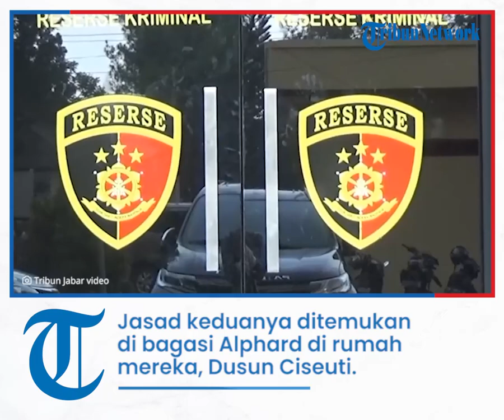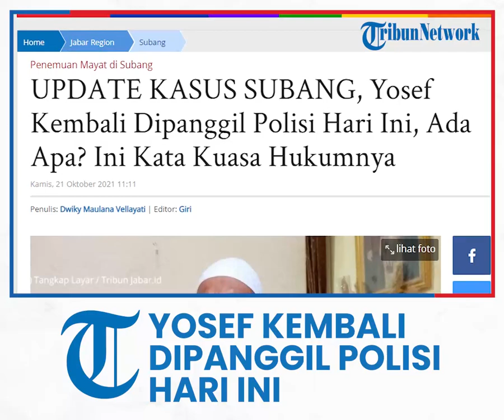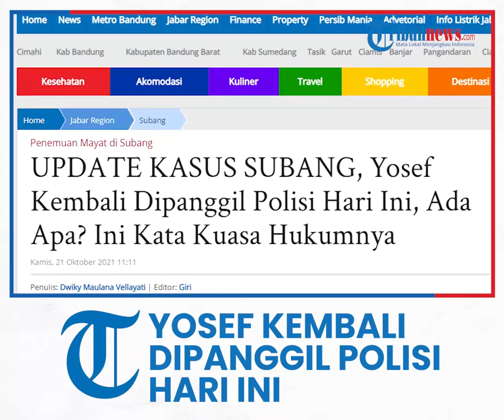UPDATE KASUS SUBANG, Yosef Kembali Dipanggil Polisi Hari Ini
TRIBUNJABAR.ID, SUBANG - Yosef  (55) mendapat panggilan polisi pada hari ini, Kamis (21/10/2021). Pemanggilan itu masih terkait usaha polisi mengungkap misteri kasus perampasan nyawa ibu dan anak di Kabupaten Subang, Jawa Barat.

Ibu dan anak itu adalah Tuti Suhartini (55) dan Amalia Mustika Ratu (23).

Tuti merupakan istri Yosef.

Sedangkan Amalia adalah anak Yosef dari Tuti.

Jasad keduanya ditemukan di bagasi Alphard di rumah mereka di Dusun Ciseuti, Desa Jalancagak, Kecamatan Jalancagak, Kabupaten Subang, Rabu (18/8/2021).

Namun, hingga lebih dari dua bulan berlalu, polisi masih dibikin pusing karena belum ada tersangkanya.

Mengenai pemanggilan Yosef hari ini dikonfirmasi Fajar Sidik selaku kuasa hukumnya.

"Betul, hari ini Pak Yosef mendapatkan panggilan kembali dari pihak penyidik," ucap Fajar melalui sambungan seluler, Kamis (21/10/2021).

Namun, Fajar masih belum mengetahui maksud dan tujuan dari pihak penyidik yang kembali memanggil kliennya tersebut.

"Belum tahu nanti jam 11 dijadwalkan pemanggilannya. Kita masih akan terus kooperatif, tentunya," katanya.

Sejauh ini, sudah 54 saksi dalam pengungkapan kasus sudah dimintai keterangan oleh pihak kepolisian.

Dimimpiin Amalia

Menantu korban kasus Subang Tuti Suhartini, Yanti Jubaedah, mimpi tentang adik iparnya.

Mimpi tersebut datang saat 40 hari meninggalnya kedua korban.

Dalam mimpi tersebut, Yanti Jubaedah yang merupakan istri Yoris, melihat Amalia.

Ia berfirasat adik ipar yang disapa Amel itu berpamitan.

Terlihat dari gelagat Amalia Mustika Ratu dalam mimpi itu.

Menurut Yanti, Amalia tidak bicara dan cuek kepadanya.

Polisi berpakaian biasa mendatangi lokasi kejadian perampasan nyawa ibu dan anak di Dusun Ciseuti, Desa Jalancagak, Kecamatan Jalancagak, Kabupaten Subang, Minggu (3/10/2021).

Tidak terlihat tanda-tanda kesedihan dari Amalia.

Justru Yanti yang menangis di mimpi itu.

"Sayanya saja yang nangis, Amelnya yang cuek cuma lipat baju."

Petunjuk di Kuku Amalia

Petunjuk emas untuk mengungkap kasus Subang ditemukan setelah autopsi kedua jasad Amalia Mustika Ratu (23) dan Tuti Suhartini (55).

Pelaku kasus perampasan nyawa ibu dan anak yang terjadi di Kabupaten Subang pada 18 Agustus 2021 itu belum tertangkap.

Untuk mendapatkan petunjuk, kepolisian melakukan autopsi kedua yang dilakukan oleh ahli forensik Polri Kombes Pol Sumy Hastry Purwanti.

Autopsi pertama dilakukan pada 18 Agustus 2021.

Dikutip dari Tribunnews, dr Kombes Pol Sumy Hastri Purwanti mengaku sudah mendapatkan petunjuk emas.

Menurutnya, dari jasad korban ditemukan petunjuk yang dicocokkan dengan bukti lainnya.

"Kita cari petunjuk lain di tubuh jenazah. Dari seluruh kasus pembunuhan, tubuh manusia itu menyimpan petunjuk yang luar biasa. Petunjuk emas," kata Hastry dari Youtube Tribunnews, Selasa (19/10/2021).

Hastry mengatakan autopsi pertama sudah dilakukan secara baik.

Namun, autopsi kedua bersifat untuk memastikan. Hasilnya akan menguak waktu, cara, mekanisme, dan penyebab kematian dari Tuti dan Amalia.

Hasil autopsi pertama tidak dilakukan dr Hastry sebab ia sedang bertugas di Jawa Tengah namun ia sudah menyimpan hasilnya.

"Untuk kasus Subang itu memang jelas kasus pembunuhan. Autopsi pertama sudah bagus, sudah baik. Saya hanya melengkapi saja dan memastikan kalau dari hasil autopsi pertama itu bisa membuktikan waktu kematian, cara kematian, mekanisme kematian, dan sebab kematian," papar dr Hastry.

Hasil autopsi ulang jasad Tuti dan Amalia, kata dr Hastry, lantas dicocokkan dengan beberapa bukti pemeriksaan lain secara menyeluruh.

"Pengambilan tubuh jenazah itu kita periksa lagi ke ahli DNA forensik. Kalau memang butuh pemeriksaan sidik jari ke ahli fingerprint forensik. Kalau dia diracun kita ke toksikologi forensik," ujar dr Hastry.

Salah satu petunjuk yang ditemukan dari autopsi kedua adalah jejak pada kuku korban.

Bukti pada kuku Amalia ini menunjukkan dugaan kalau korban sempat melakukan perlawanan kepada pelaku pembunuhan sebelum dihabisi.

Baca juga: Polisi Cari Jejak Pelaku di Kuku saat Autopsi Ulang Jasad Amalia Kasus Subang

Tim dari Bareskrim Polri dan Puslabfor saat di TKP kasus perampasan nyawa Amalia Mustika Ratu dan Tuti di Kampung Ciseuti Desa Jalan Cagak Kecamatan Jalan Cagak Kabupaten Subang, Kamis (16/9/2021)

"Jari-jarinya sekalian diambil untuk diperiksa DNA-nya. Itu kita periksa lengkap," tambahnya.

Epitel adalah jaringan dengan luas permukaan yang cukup besar dengan sel-sel yang sangat rapat.

Jaringan ini berfungsi untuk melapisi atau menutupi permukaan tubuh dan menyusun bagian terluar organ.

Artikel ini telah tayang di TribunJabar.id dengan judul UPDATE KASUS SUBANG, Yosef Kembali Dipanggil Polisi Hari Ini, Ada Apa? Ini Kata Kuasa Hukumnya,
Penulis: Dwiky Maulana Vellayati | Editor: Giri